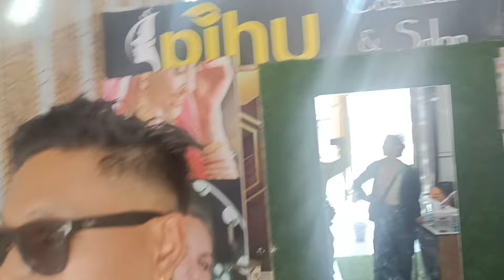System Hang kar deya ..like a WOW..Daily Vlog